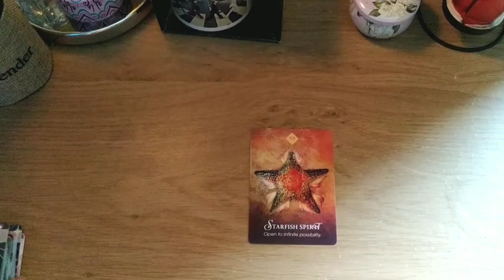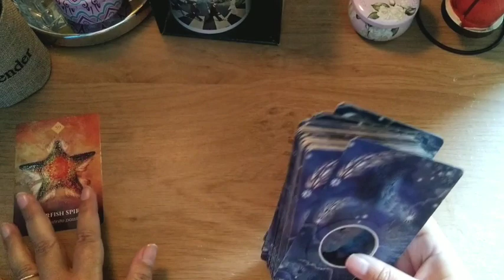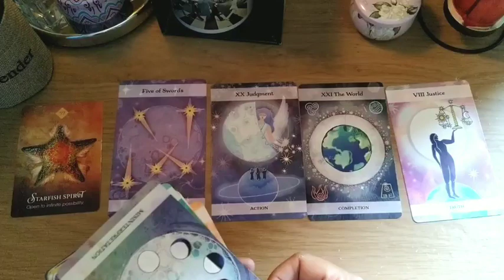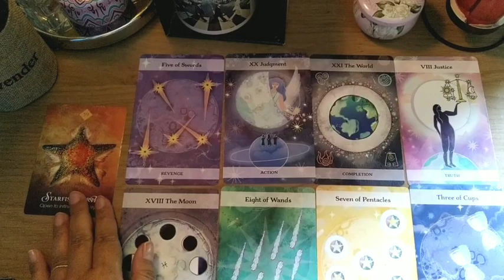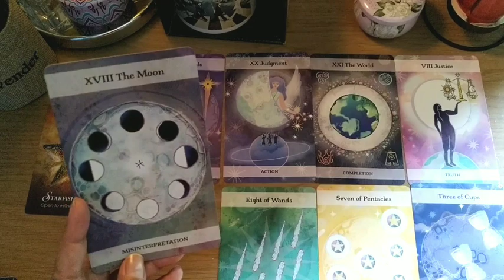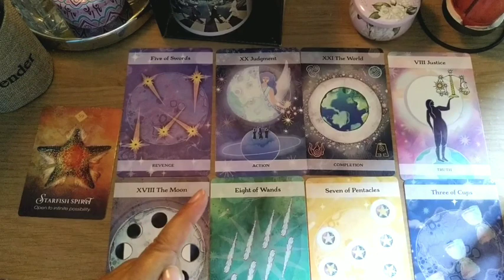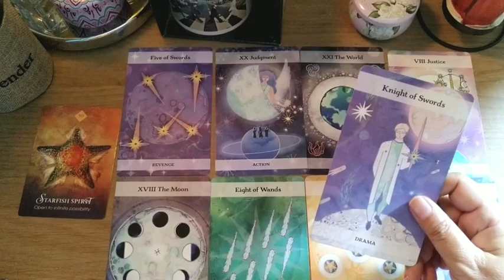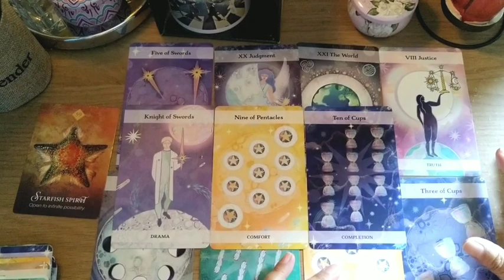Perubahan Besar Yang Datang Ke Arah Capricorn♑